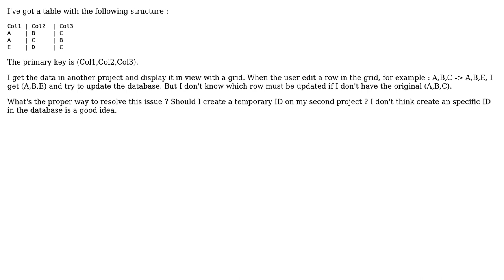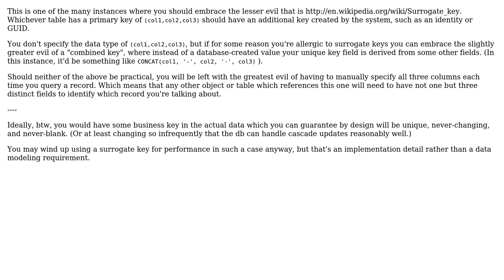Software Engineering: How to update a row in database without ID? (2 Solutions!!)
Software Engineering: How to update a row in database without ID?

With thanks & praise to God, and with thanks to the many people who have made this project possible! | Content (except music & images) licensed under CC BY-SA | Music | Images & others | With thanks to user gbjbaanb user DougM user Alex and the Stack Exchange Network Trademarks are property of their respective owners. You are responsible for your own actions.